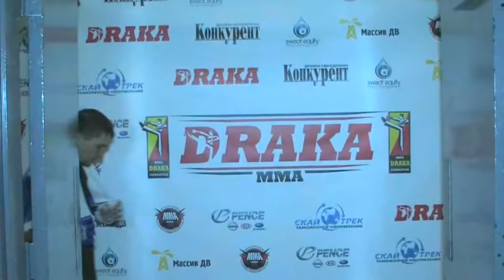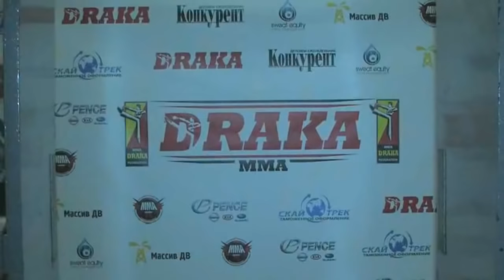Уникальный нокаут коротким ударом по печени / SHTEPENKO vs CARPER / Draka 15 Драка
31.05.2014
Richmond, Virginia, USA